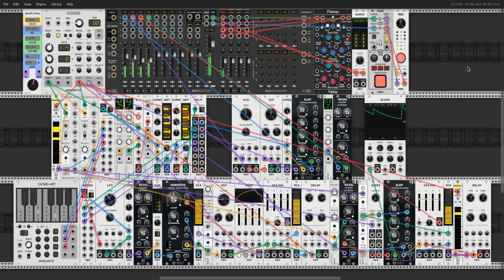VCV Rack Quantize example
A short demo about using quantizers in VCV Rack